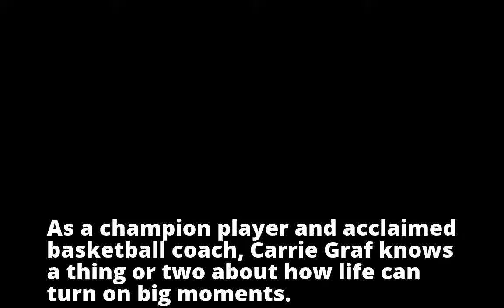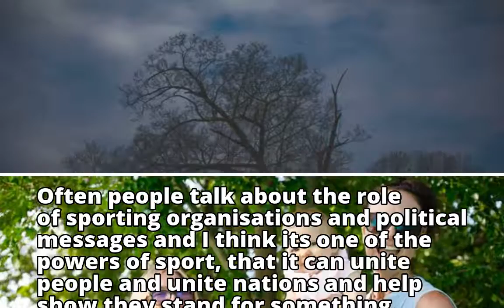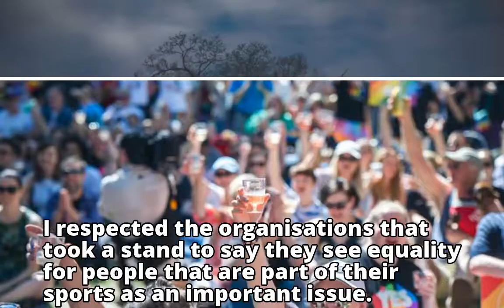'Diversity is a wonderful thing': Carrie Graf celebrates marriage survey result